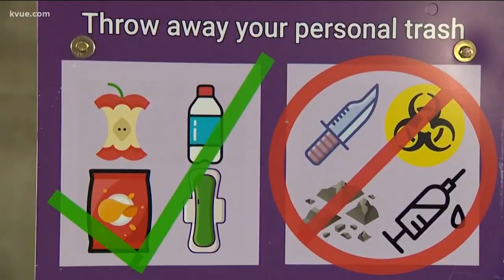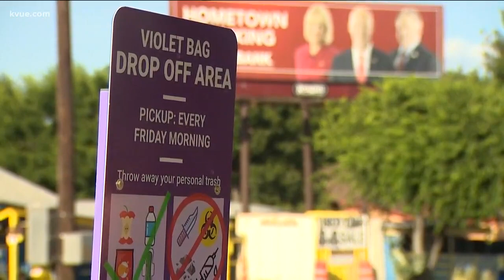Violet Trash Bag program aims to keep homeless camps clean | KVUE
A new program is aiming to help Austin's homeless keep their camps clean.